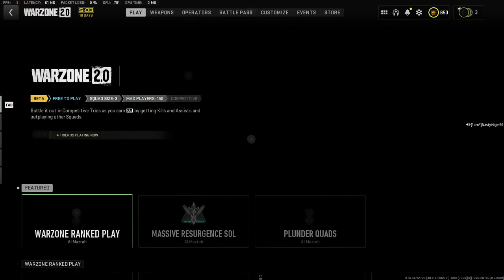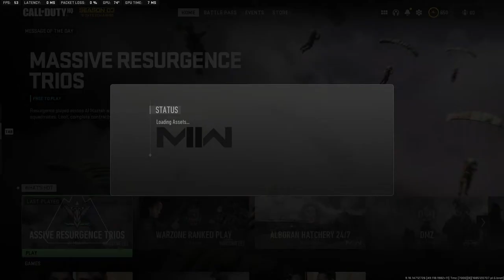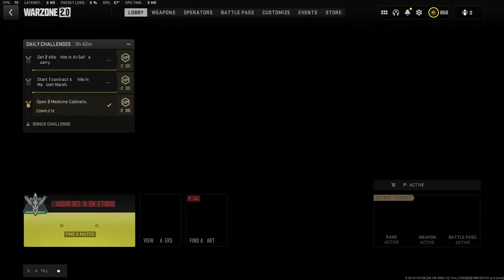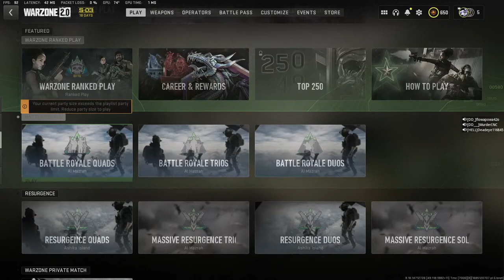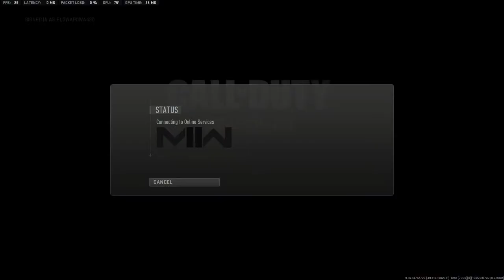The Flowapowa42o Show - Riding The Rhino To Victory With Nasty Nigel On COD Massive Resurgence !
YEEEHAWWW!!! Lets GOOOO!!! Stand with Ukraine, ALWAYS AND FOREVER!! I'm the best Monito! Ya heard?